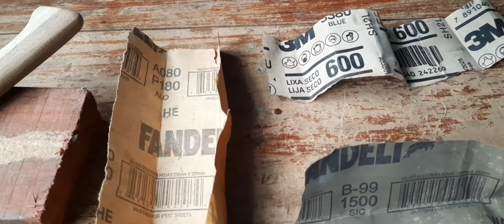Cuchillo artesanal con un rodamiento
Hola, espero que les guste

Siempre yo hablando feo jjj